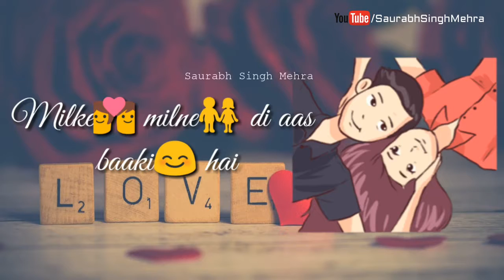Best Romantic And Sad WhatsApp Status Of 2018 | Punjabi Song With Lyrics